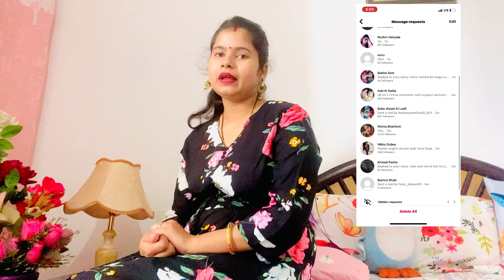My first introduction vlog💕ll॥यू ट्यूब पर मेरा पहला परिचय ब्लाग ॥myfirstvlog